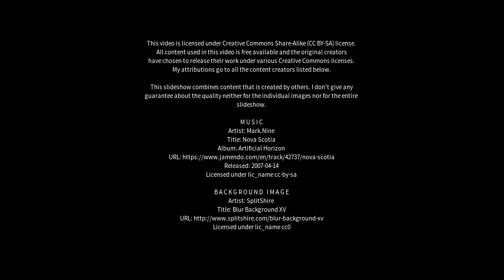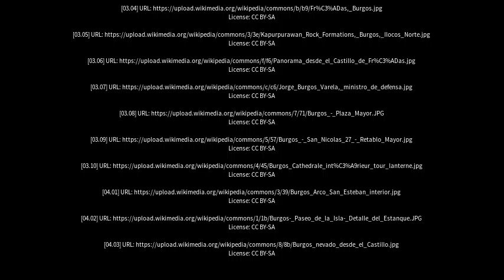Best places to visit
Best places to visit - Burgos (Spain) Best places to visit - Slideshows from all over the world - City trips, nature pictures, etc.